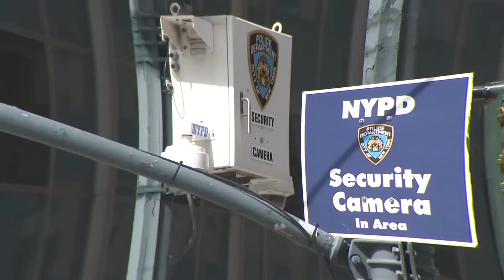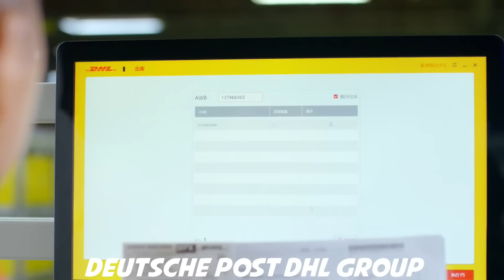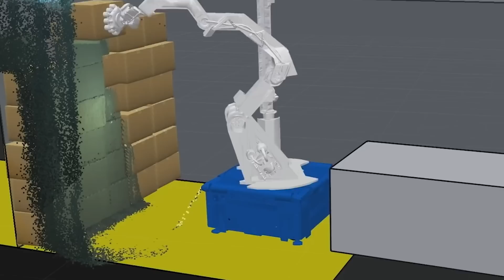Boston Dynamics JUST REVEALED NEW Female Humanoid Robot | Weekly News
Every week we will update you about the latest news regarding Boston Dynamics. You may have heard of the world's most dynamic humanoid robot, Boston Dynamics' Atlas which is a research platform designed to push the limits of whole-body mobility. Atlas's advanced control system and state-of-the-art hardware give the robot the power and balance to demonstrate human-level agility. Wondering what else is in store for you when it comes to Boston Dynamics? Say no more! We have for you today the latest developments from Boston Dynamics!